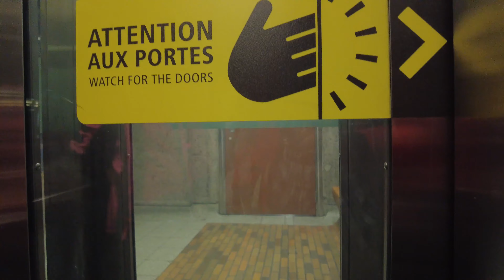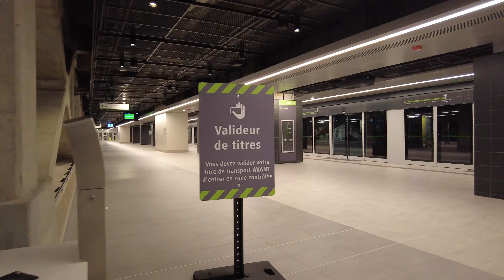Montreal Metro & REM POV Walk: Beaudry Station to Panama Station Via Bonaventure Station 【4K】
Société de transport de Montréal (Montreal Transit Corporation)  and Réseau Express Métropolitain (Metropolitan Express Network) walk. Beaudry Station to Panama Station Via Berri–UQAM Station & Bonaventure Station (Gare Centrale).

Station Beaudry à Station Panama Via Station Berri–UQAM Station & Station Bonaventure (Gare Centrale).

Intro 00:00

00:45 Beaudry Station

05:50 Green Line Westbound Ride

07:00 Berri–UQAM Station Transfer

08:30 Orange Line Westtbound Ride

14:05 Bonaventure Station Transfer

17:05 Gare Centrale

21:25 Réseau Express Métropolitain A1 Southbound Ride

33:45 Panama Station

CLIQUEZ SUR LE LIEN POUR ACHETER DES TEESHIRTS, MUGS ET SACS PREMIUM TRANSNANIA ONTARIO À LA BOUTIQUE TRANSMANIA MAINTENANT: